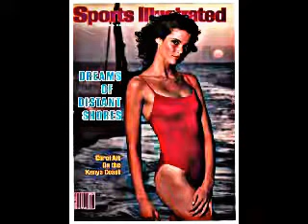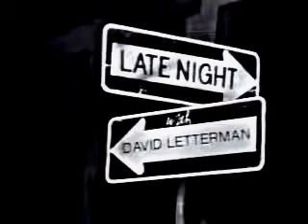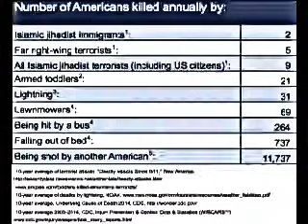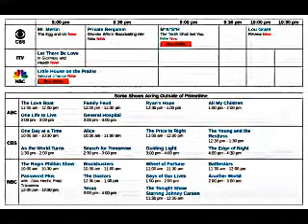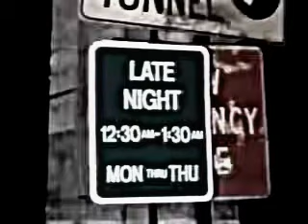February 8th Holidaze, Vol. 3